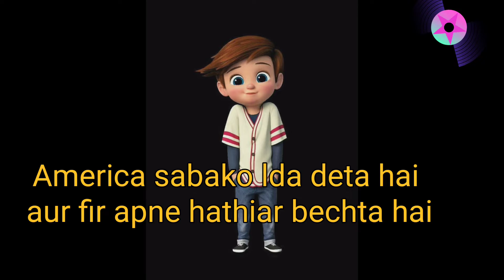America ne bharat ko kya kah diya 😠😠indiaamerica